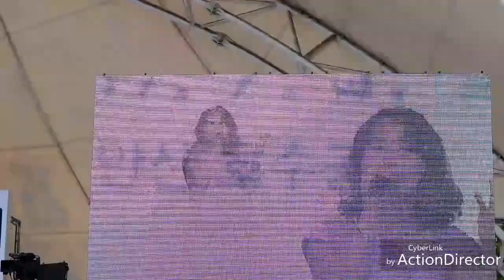festival di korea 2017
Audisi kpop dan tradisi di ansan

festival di korea bulan oktober 2019
festival korea di jakarta 2019
festival korea di indonesia
festival sekolah di korea
festival budaya di korea selatan
festival chuseok di korea
festival lampion di korea selatan
festival sakura di korea
festival bunga di korea selatan
festival di korea selatan
festival korea di tegal 2019
festival korea di indonesia 2019
festival korea adalah
festival arirang korea utara
festival at korea
festival yang ada di korea
festival kembang api di korea
festival kembang api di korea 2019
festival bunga azalea di korea
festival korea august 2019
a festival of korean dance
festival korea bulan desember
festival budaya korea
festival budaya korea selatan
festival beras korea
festival bunga tulip di korea
festival bunga sakura di korea selatan
festival bunga sansuyu di korea
festival budaya indonesia di korea